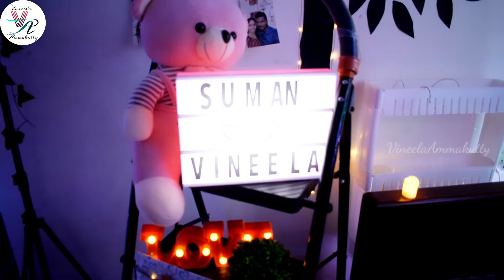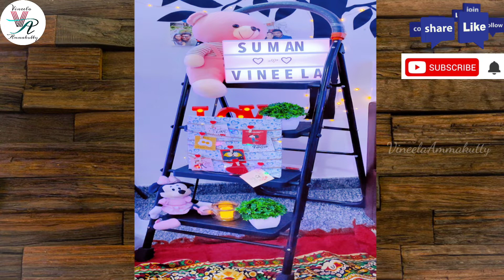Wedding Anniversary Decoration Ideas | Vineela Ammakutty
wedding anniversary.The Channel Vineela ammakutty gives you information on my thoughts, ideas, hobbies, and about my family. All my videos will give you information on my shopping experiences, food and lifestyle so that who is interested they can buy, try the recipes. My love for cooking and shopping made me to start this channel and also to share my recipes who and all are interested.